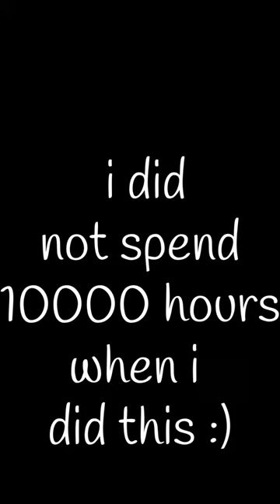10000 hours cover by LittleGiraffe :)💜